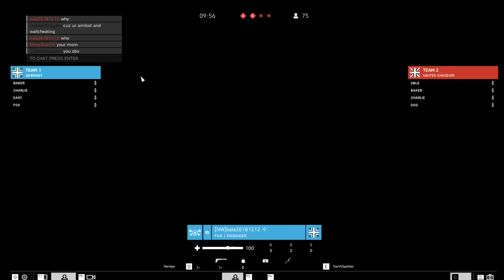Battlefield 5 Cheater - [HW]Kala20191212 Aimbot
Scumbag using aimbot and wallcheating with no care in the world for other players. Couldn't even admit it, Find the reports below played at least 50 matches with cheats.

In Game for 7mins killing 52, total gametime 22m 10s

Last time played legit with 0-7 was on 13/08/2020 @ 4:20PM